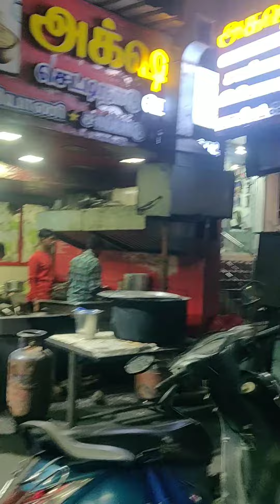Minivlog/Chicken fried rice/chicken curry/trouserthatha kadai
Minivlog